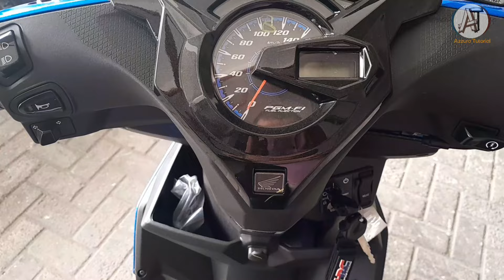🔴KAMU WAJIB TAU INI ‼️ 2 PERUBAHAN HONDA BEAT TAHUN 2024 DI LAMPUNG‼️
assalamualaikum teman teman azzura tutorial..

riview honda beat pertama di tahun 2024..